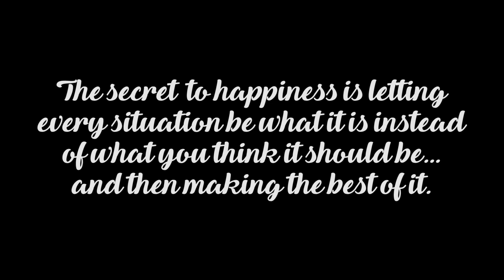CHIT CHAT | CURRENT BEAUTY + LIFESTYLE FAVORITES 2017 ♡ Fayy Lenee Beauty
P L E A S E S U B S C R I B E

I N S T A G R A M: @FayyLeneeBeauty
T W I T T E R: @FayyLeneeBeauty
S N A P C H A T: FayyLeneeSnaps

Hello Gorgeous!

It has been a hot minute since I have posted a monthly favorites video, so I decided to share with you my current beauty + lifestyle favorites to update you on all of the things that I have been loving! I hope you enjoy my current beauty + lifestyle favorites! Be sure to let me know what you have been loving in the comments below!

143. ♡
XOXO

EBATES | I get paid to SHOP ONLINE and you can too!!!

OCTOLY | Receive FREE PRODUCTS to review on your Instagram and/or YouTube account! SIGN UP FOR FREE!

MORPHE BRUSHES | $19.99 monthly brush subscription with over $30+ value of brushes delivered to your door each month!

BOXYCHARM | $21 monthly beauty subscription box with 4-5 FULL SIZE beauty products that totals over $100 value! Makeup, skincare, and more!

Use code “FFAYY” to get their famous teeth whitening kit for ONLY $29!! (Retail value is $299!!)

Camera: Canon 6D
Vlogging Camera: Canon Powershot G7x Mark II
Lens: Canon 24-105mm Zoom Lens
Lighting: Diva Ring Light + Soft Box Lights

Remember, beauty is more that skin deep!!
MUAH!!

FIN.